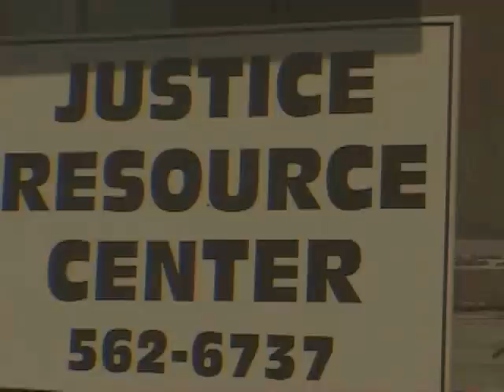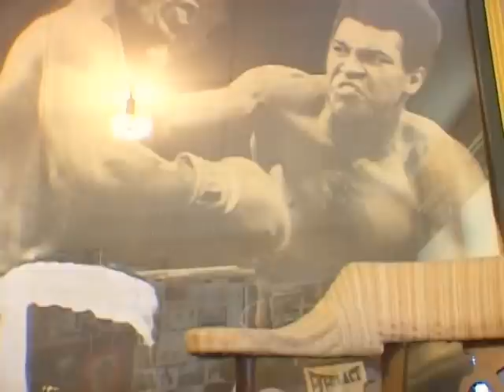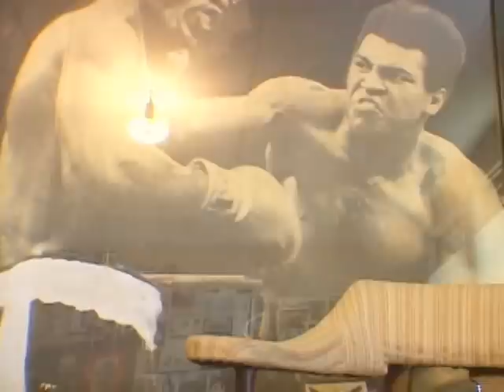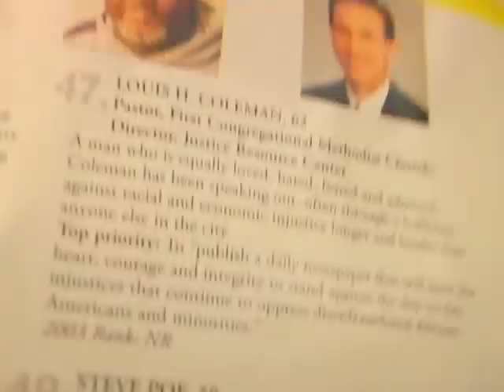Rev. Louis Coleman - "We Stand for the Oppressed!" Louisville Late Night /A LLN121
“Reverend Louis Coleman, Jr. (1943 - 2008), was Louisville’s best-known social justice activist for over three decades. Using the form of protest to bring about positive change, he picketed and prayed in front of nearly every major Kentucky institution to advance civil rights and equality. While those protests and demonstrations sometimes led to his arrest, often, they led to success and change for the better. He was a staunch civil rights activist and a dedicated fighter against injustice; many considered him a champion. Coleman, affectionately called, “Buster,” by friends and family, was the founder and Executive Director of the Justice Resource Center, which he began in 1975 to fight injustice and discriminatory treatment for all oppressed peoples throughout the Commonwealth of Kentucky. Coleman’s passion for civil rights and equality for all people was awakened at an early age as he witnessed his family endure the injustices of living within a segregated society. His own education began in the historic Smoketown neighborhood of Louisville. “I didn’t know that we were poor,” Coleman said. His mother Dorothy Figg Coleman and his father Louis Henry Coleman, Sr., along with Jackie Robinson, were his icons. “I looked at their struggles and I made up my mind I was going to work in that arena, and God just placed it on me.” He never gave up being a voice for the people. With bullhorn in hand, chanting 1960s-vintage activist anthems such as, “We Shall Not Be Moved,” he, along with a few committed followers, would protest everywhere from the Governor’s office to remote construction sites, bringing attention to issues of unfairness that may have otherwise gone unchallenged. On many occasions, he used his well-worn van to haul materials, people and help to disaster sights like those of Hurricane Katrina, which devastated the Gulf Coast in 2005. His continued pressure on Valhalla Golf Club in Louisville around the PGA Championship of 1996 led the golf organization to take concrete steps to expand the role of minorities in the sport nationwide. His involvement in a discrimination complaint against private country clubs in Kentucky resulted in a law that prevents members from taking tax breaks when clubs do not allow minority members. His focus on the smokestack emissions in the Rubbertown area in Louisville prompted state funding for air monitoring, which revealed excessive levels of chemicals in the air and resulted in a stringent toxic-air control program throughout Jefferson County. As a direct result of his efforts, a large monetary settlement was awarded to 157 African American employees for exclusion and discriminatory practices at E.I. duPont Co. in Louisville. He was instrumental in a $3.9 million award to 94 Louisville African American police officers. African American managers at the Ford Motor Truck Plant were able to settle with the company because of his intervention. With the use of demonstrations and dialogue, he was instrumental in the increase of minority participation on the United Parcel Service (UPS) Hub 2000 project, bringing 20 percent of the work to minority-owned construction businesses. His range and daily schedule were astonishing. The Courier-Journal newspaper mentioned him in 1,076 stories and letters in the 1990s alone. “Nobody covers as much territory and spends as much time of his life for the liberation of suffering people,” said comedian-activist Dick Gregory. Coleman served as Pastor of the Shelbyville Congregational Methodist Church for more then 20 years. He held a master’s degree in community development from the University of Louisville and a master’s of divinity degree from Louisville Presbyterian Theological Seminary. He received several awards throughout his life, including induction into the 2000 Kentucky Civil Rights Hall of Fame, the 2003 Urban League Most Influential Citizens in Kentucky Award, and the 2007 Bethune-Cookman College Environmental Award. In 2008, he received a Simmons Bible College Honorary Doctorate degree. “We going to agitate and agitate and agitate until justice falls down.” Reverend Louis H. Coleman, Jr. said in 2000. He died on July 5, 2008.”   - Kentucky Commission on Human Rights Hall of Fame